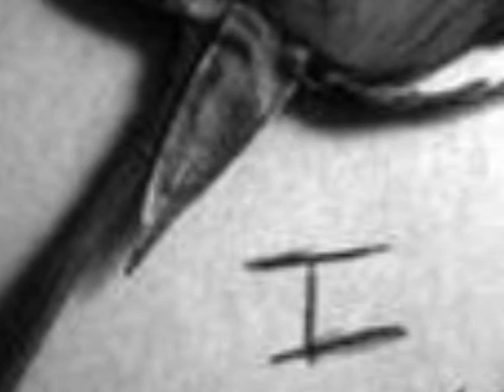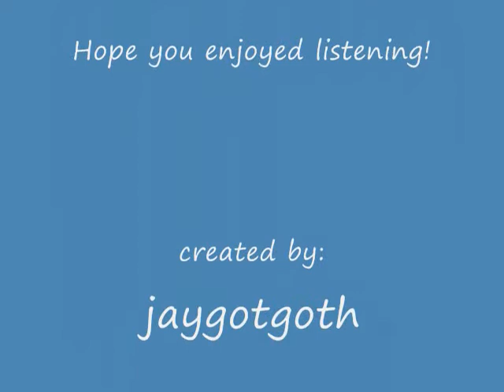Kittie-Paperdoll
Its just a slidshow of some of my photos.

Its mainly for the song, its a good song I hope that you enjoy ^.^